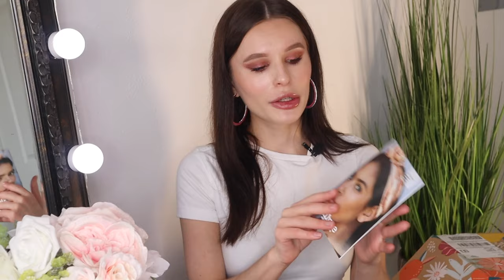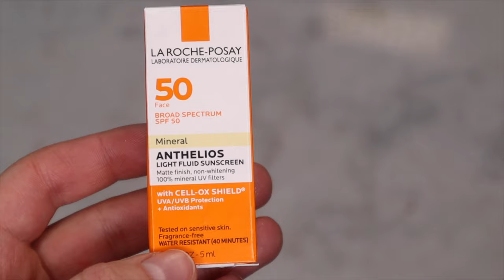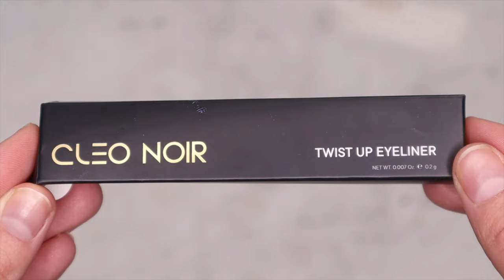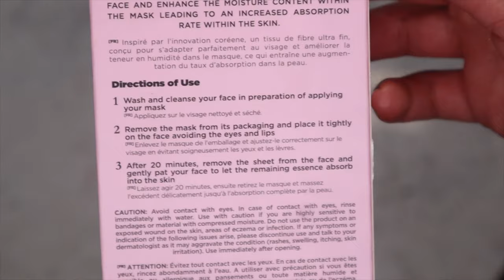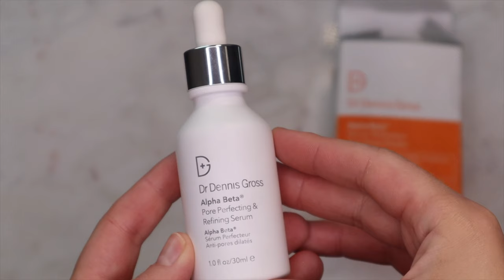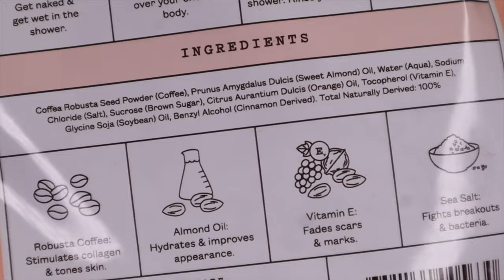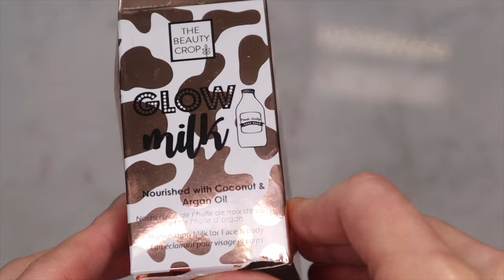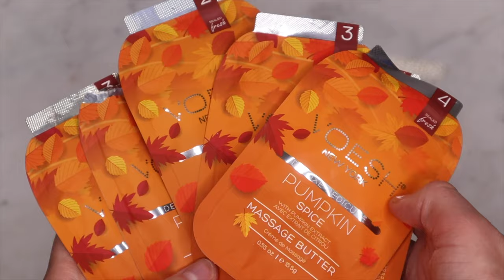МАССИВНАЯ РАСПАКОВКА БЬЮТИБОКСОВ: IPSY, ALLURE, FABFITFUN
Сегодня мы распакуем и проверим 3 самых популярных американских бьютибокса: ALLURE, IPSY и FABFITFUN!
 Видео получилось не коротким, извиняюсь🙈 надеюсь оно показалось вам в  информативным😀